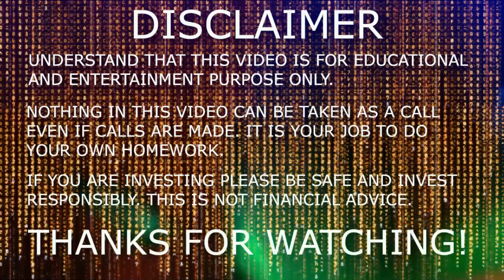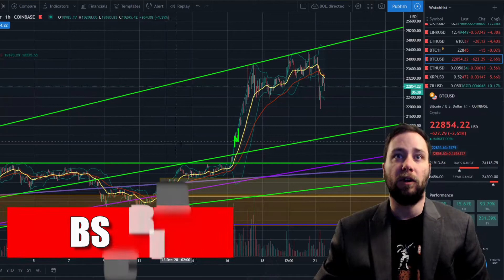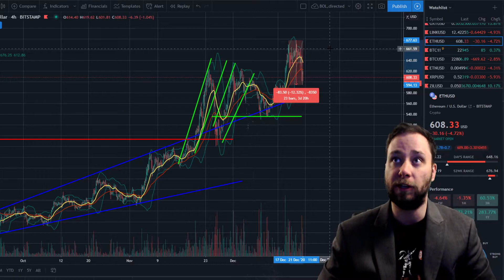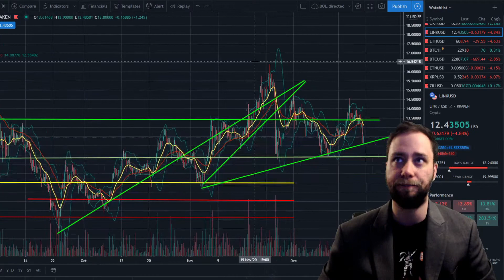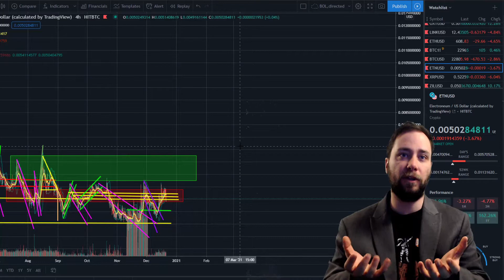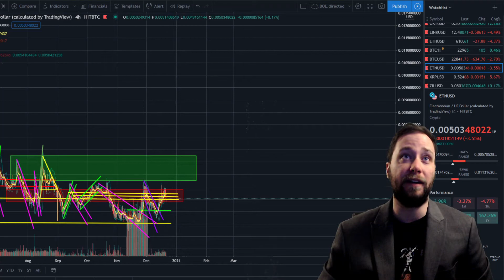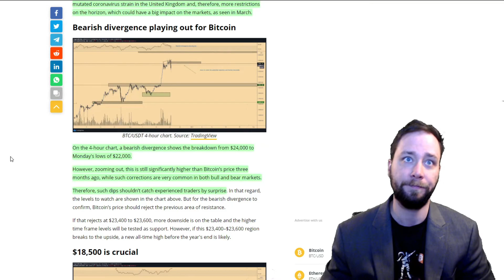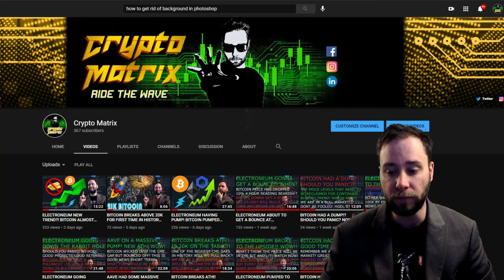BITCOIN GETS STRONG BOUNCE!! VIRUS MUTATION CAUSING POSSIBLE FEAR!? HOW TO READ CHARTS LIKE A PRO!!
The Bitcoin price shot all the way up over 24,000 USD and then got rejected and went down below 22,000 again. We got a strong bounce of supports and are looking like we are about to continue the uptrend. Electroneum still in that phase of is it gonna trend change or not. If supports hold and price punches up we could see bowl start to play out earlier then projected! I am making money every day!